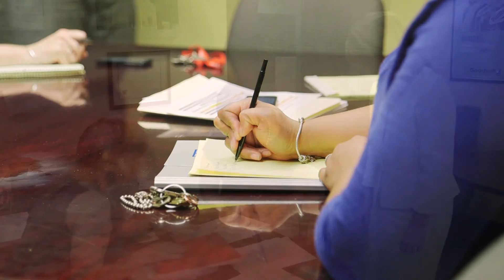The Real Business of Goodwill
President & CEO Lisa Rusyniak talks about Goodwill's inspiring practice of providing people with opportunities that help them become independent.